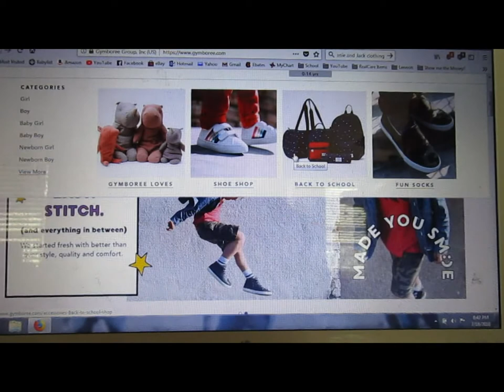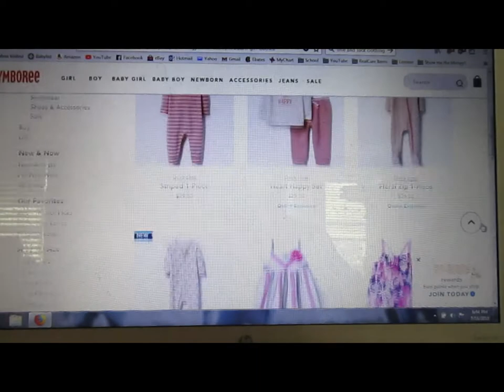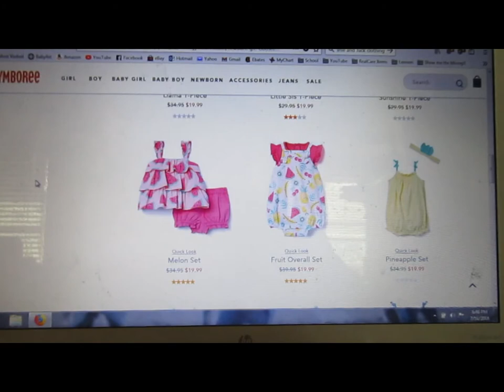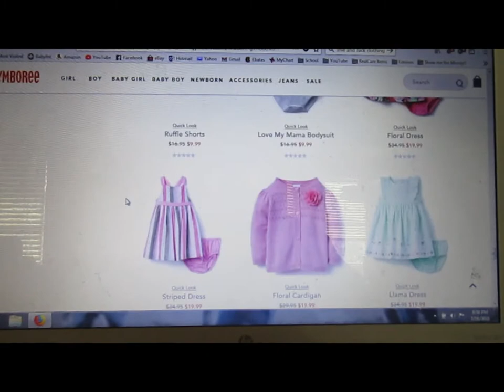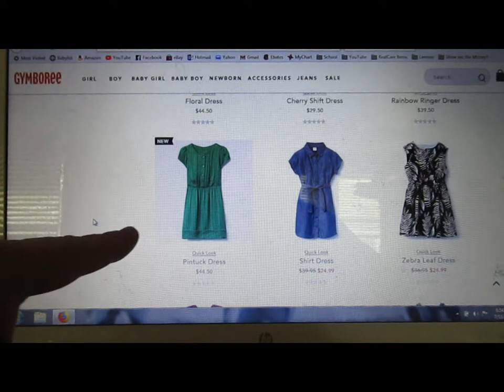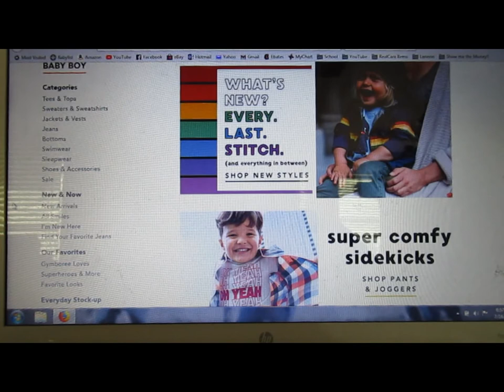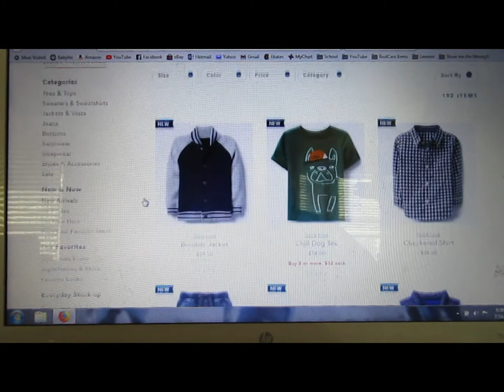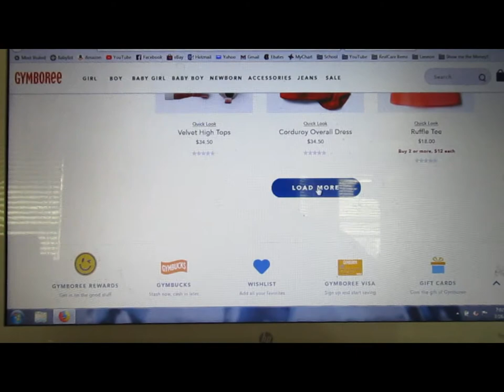What's up Gymboree?- Dolly Dreams Ep 387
A rant about the "New and improved" Gymboree clothing.

Neonates and Baby Think it Over (BTIO/RealCare) Facebook group.

I am aware these are just dolls. I have them because I have loved dolls my whole life. I make videos for adult collectors. If children are watching and something is mentioned that makes their parents upset, I will not tolerated that. It is your job to parent/monitor your children online. I have my own children to worry about parenting. Please do not ask for me to give you a doll. That will just make me block you from posting. If I'm doing a giveaway there will be a video about it.

I love doing giveaways, but I do need to set a few rules for them. Due to issues in the past. First and foremost you must be 18 years or older to enter and have a YouTube channel with your uploads. In the official giveaway I will post an approximate time and date the giveaway ends. Which I will do a second drawing for a winner, making a new winner video. I only ship to the US, BUT if you are international you may enter. I ask that winners outside of the USA to please pay for the shipping.